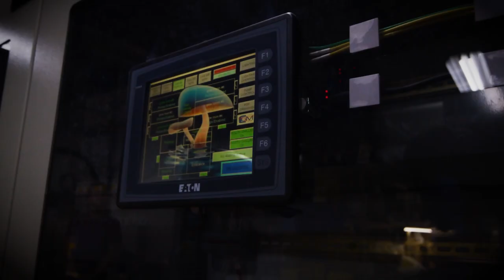Life of a Mushroom Farm Family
Not many people can say they’ve grown up on a Canadian mushroom farm! In this video, you’ll meet Murray, Chantal, Evan and Aidan, a family who grows commercial mushrooms in Ontario, Canada. You’ll learn about what it’s like to raise a family on a mushroom farm and about some really cool things happening in the mushroom industry.